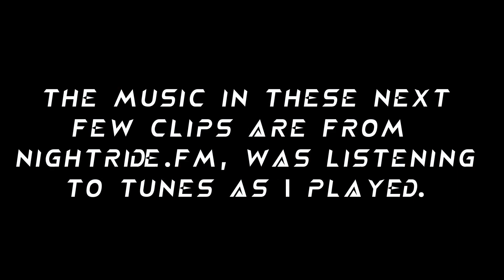Titanfall Clips | Episode 11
This next episode is a quickie, using some clips from the past few days, wanted to get out a Christmas video, enjoy! Been having some fun leveling the next Titan, Northstar! :D

00:00 Intro
00:04 Corner of Chaos
00:23 Quantitative Entanglement
00:52 Duck Hunt
01:34 Salvo Struggle
01:55 Rocket Revenge
03:04 Electowhip
03:45 Close Cut
04:05 Tree Climb Killer
04:31 Tree Climb Killer 2
04:55 Opportunist
05:25 Skeet
06:15 Ditch Effort
06:50 Punch Again

Some Songs played off Nightride.fm